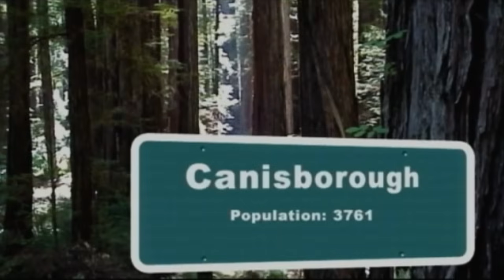The WORST werewolf film ever made | So Bad It's Good #284 - Lycan Colony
We've watched a lot of bad movies around here, but this is one of the most baffling. The editing is bonkers, the acting is Shatner-esque, and the green screen work makes Neil Breen a happy boy.  I don't understand a single decision made here.

Behind the Scenes Camera
Audio Recorder